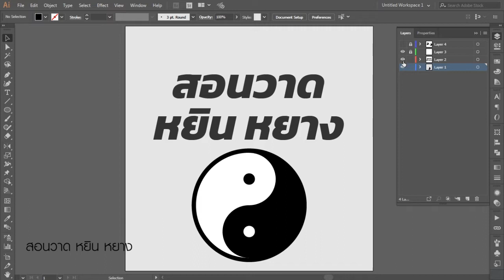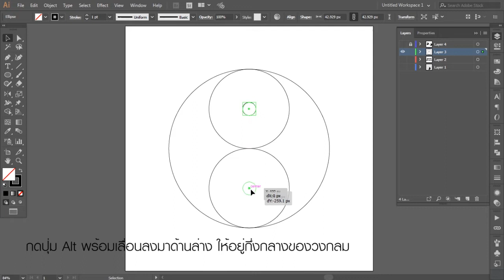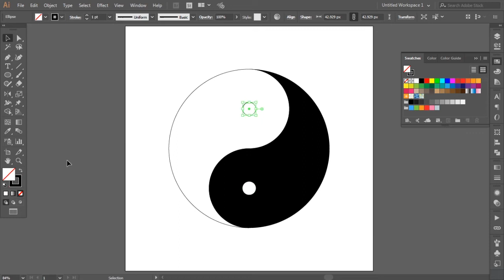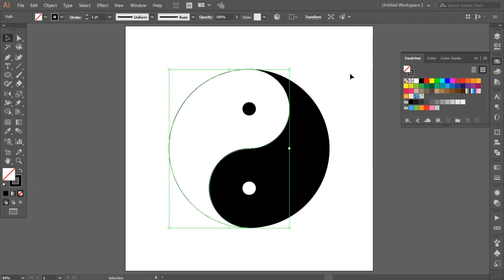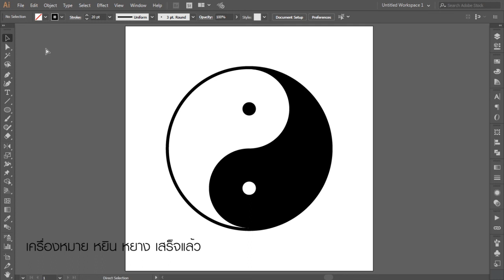How To Draw Yin Yang Symbol | วิธีวาดเครื่องหมาย หยิน หยาง | Illustrator tutorial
รู้จักเครื่องหมายหยินหยางกันไหม วงกลมที่แบ่งขาวดำอย่างละครึ่งอย่างลงตัว ในฝั่งขาวหรือฝั่งหยาง ก็มีวงกลมสีดำอยู่ด้านใน เช่นกันในฝั่งสีดำหรือฝั่งหยิน ก็มีวงกลมสีขาวอยู่ด้านในเหมือนกัน ถ้าพูดถึงความสมดุล เครื่องหมายหยินหยาง จึงเป็นสัญลักษณ์ของความสมดุล

เครื่องหมายหยินหยาง ถูกสร้างขึ้นมาเพื่อเป็นสัญลักษณ์ประจำลัทธิเต๋า

ในบทช่วยสอนนี้ คุณจะพบคำแนะนำวิธีวาดเครื่องหมายหยิน หยาง อย่างง่ายในโปรแกรม Adobe Illustrator สามารถทำได้ภายใน 3 นาที

รูปไอคอนเป็นภาษสากลที่ทั่วโลกต่างเอาไปใช้กัน ทั้งเป็นที่นิยมของการซื้อขายออนไลน์ในเวบไซต์ต่างๆ อาทิเช่น แคนวา ( Canva ) หรือพวกไมโครสต๊อกต่างๆ

พร้อมแล้วรึยัง เราไปวาดกัน

ถ้าชอบฝากกดไลค์ด้วยนะ หรือจะส่งภาพที่วาดมาให้ดูบ้างก็ได้ หากมีคำถาม หรือ พูดคุย ทักทายกันได้นะครับ

ดูแล้วลองไปวาดกันดูนะ หวังว่าคุณจะชอบวิดีโอนี้โปรดติดตามกันต่อไป